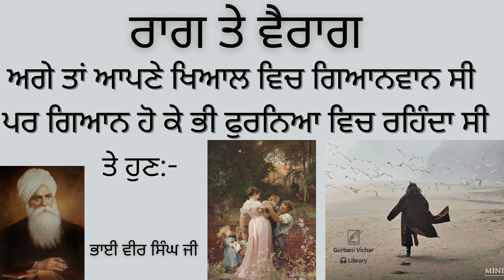Raag Te Vairag Bhai Veer Singh Ji Spiritual Talk